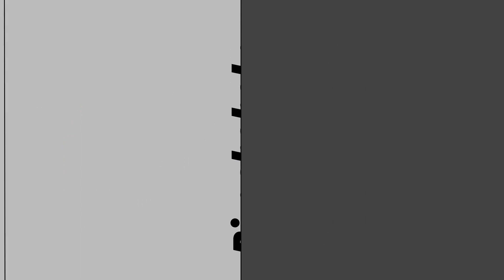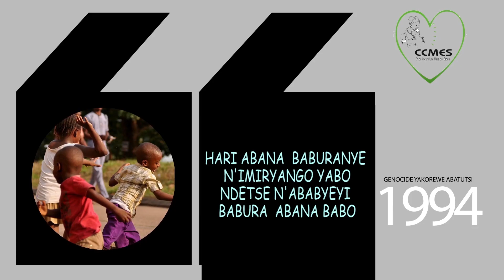Uwimana bitaga Athanaziya arashakisha nyina bitaga Annonciata n'a bakuru be Caritas na Triphonia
Uwimana Gaudence yaburanye n'umuryango we mu gihe cya Jenoside yakorewe Abatutsi mu 1994. Yibuka abavandimwe be, Triphonie na Caritas.Afite icyizere ko ashobora kuzabona umuryango.